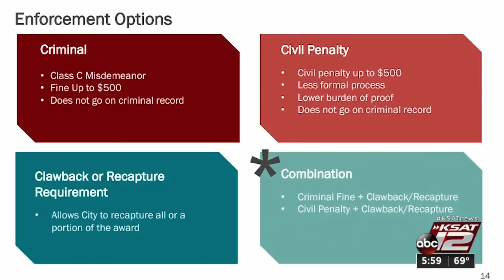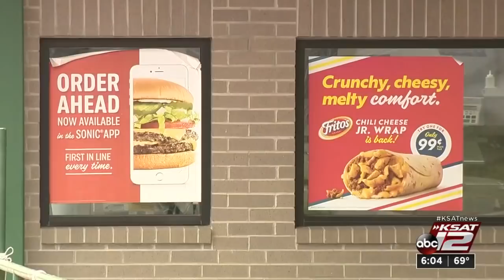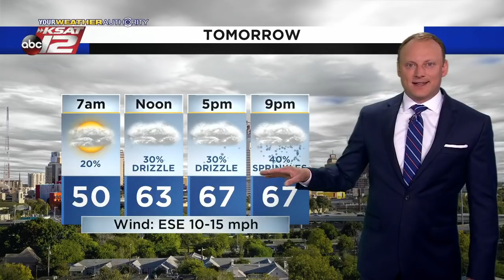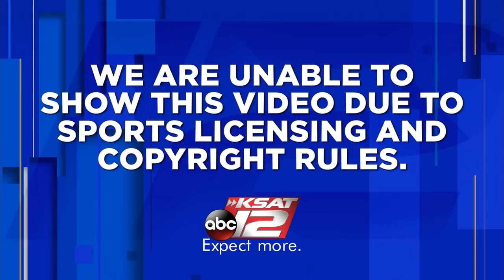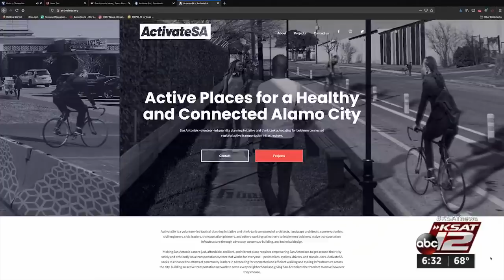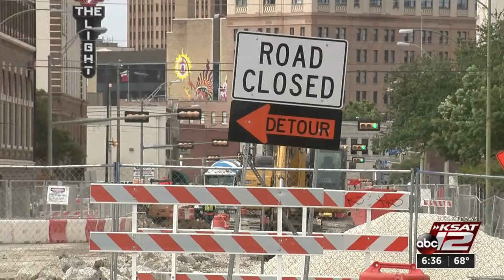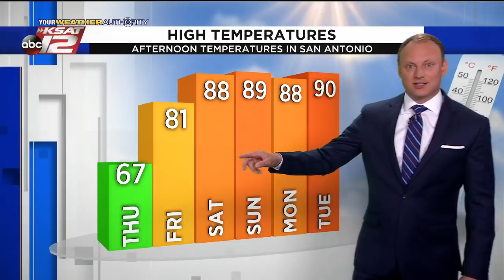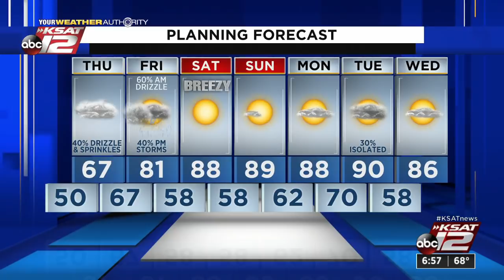KSAT 12 6 O'Clock News : Apr 21, 2021